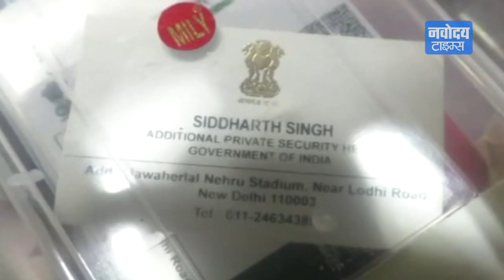किराए पर मकान लेकर देते थे लूट को अंजाम, Noida Police ने दबोचा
नोएडा पुलिस ने तीन ऐसे अपराधियों को गिरफ्तार किया है जो नोएडा में मकान किराए पर लेने के बहाने घरों की रैकी करते थे, उसके बाद मकानों में बुजुर्गो और अकेले मकान मालिको को देखकर लूट को अंजाम देते थे।